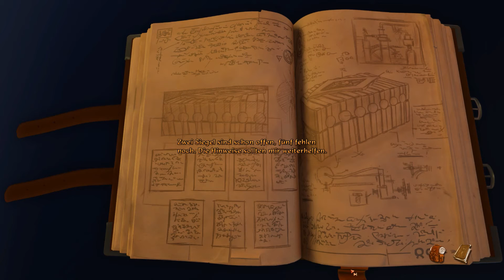BoUT2 - EP72 - Zimmerservice à la Wilbur ★ Let's Play Book of Unwritten Tales 2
In den Legenden der Auserwählten ward es prophezeit. Die Adventure-Saga geht weiter, das Fantasy Point-and-Click Adventure vor dem kein Game, kein Film und auch sonst niemand sicher ist, kehrt zurück. Erlebe ein neues Abenteuer mit Wilbur, Ivo, Nate und dem Vieh in der schrägsten aller Fantasy-Welten. Wieder vereint in The Book of Unwritten Tales 2.

Einige Jahre sind ins Land gezogen, seit unsere Helden heldenhaft die Erzhexe Mortroga besiegten. Doch der Krieg der Zwei Türme hat tiefe Wunden hinterlassen, die Rückkehr zur Normalität schreitet nur zäh voran, sowohl für unsere Helden, als auch die Völker Aventásiens.
Doch das Schicksal ruht nicht. Eine dunkle Macht zieht über das Land. Schlimmer noch, eine rosa Macht, die mächtige Kreaturen in flauschige Plüschwelpen und hochragende Burgen in übergroße Puppenhäuser verwandelt. Jede Welt braucht Helden. Und die findet man oft, wo man sie nicht vermutet…

Fünf spannende Episoden ergeben die Geschichte rund um unsere Freunde die hier nun endlich weiter erzählt wird. Mach Dich bereit auf ein humorgeladenes Abenteuer das Dich noch lange nach dem Spielen zum lachen bringen wird.

Bitte unterstütze die Entwicklung weiterer großartiger Spiele wie BoUT2 indem du sie Dir im Original erwirbst. Danke :-)

Vergiss nicht:
Dir auch weiterhin Content bieten zu können!